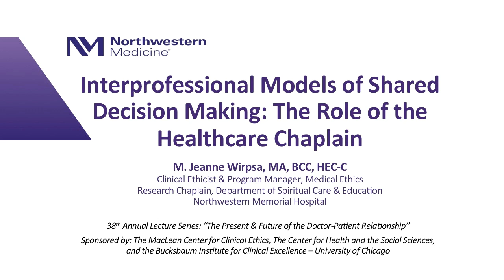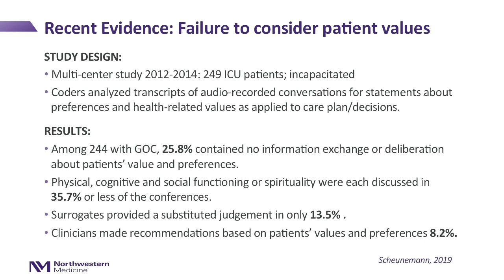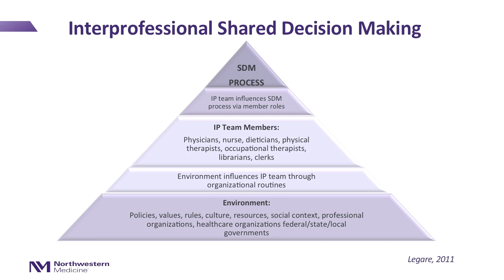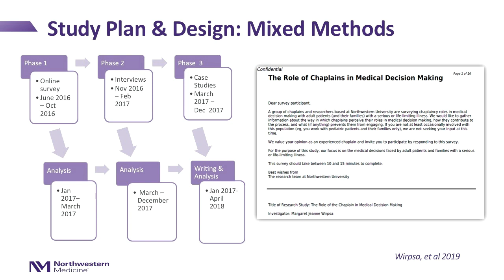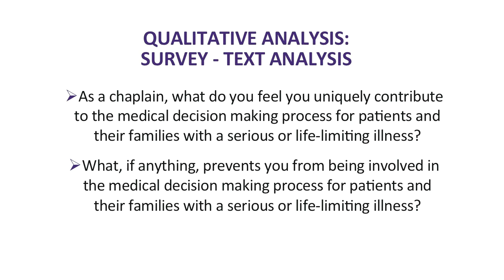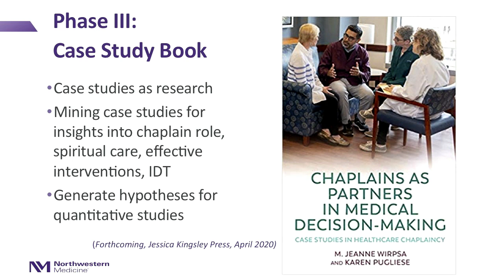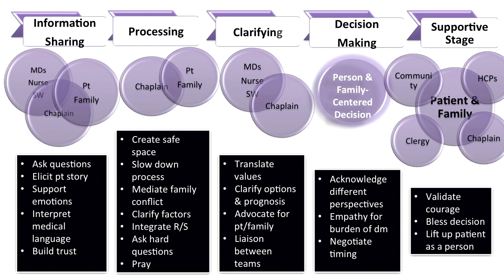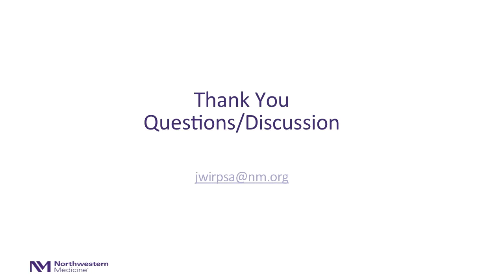Jeanne Wispsa MA BCC: "The Role of the Health Care Chaplain" 1/22/20